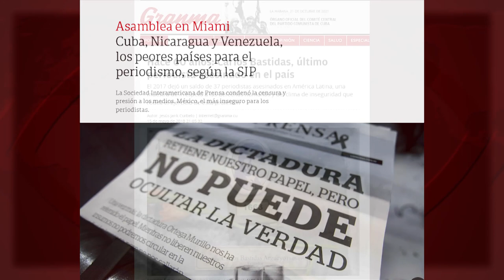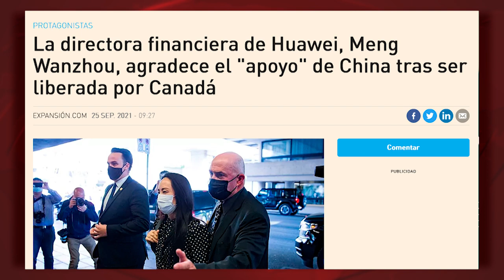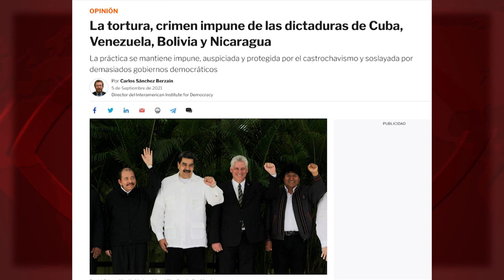200 muertos en una cárcel, su presidente en los Pandora Papers:¿se imaginan que el país fuera…Cuba?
(+Italiano/Alemán/Francés)

Für die deutsche Version bitte über dem Bildschirm "CC" anklicken, die Sprache wählen und wiedergeben. Der deutsche Text ist auch auf dieser Seite weiter unten zu finden.Pour voir Sous-titres en Français: Cliquez dans crémaillère (en bas de l'écran sur la droite), Sous-titres. Français
200 morti in un carcere, il suo presidente nei Pandora Papers: vi immaginate se il paese fosse ... Cuba?

200 morti in un carcere, il suo presidente nei Pandora Papers: vi immaginate se il paese fosse ... Cuba?
200 Tote in einem Gefängnis, sein Präsident in den Pandora-Papieren - kann mansich vorstellen, welches Land das sein könnte ... Kuba?
200 morts dans une prison, hijo presidente en les PandoraPapers: vous imaginez si ce pays était ... Cuba?

Puerto Rico que, cuatro años después del huracán María, que dejó sin electricidad a la Isla durante un año, vive protestas por el mal servicio que gestiona una compañía privada. ¿Oiremos ahora –como nos dicen siempre sobre Cuba- que “el sistema no funciona”?